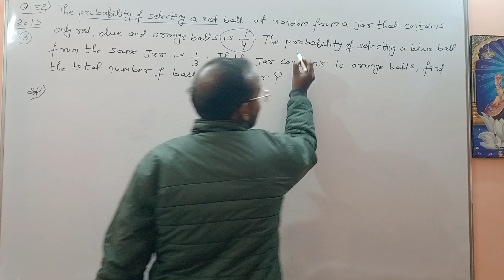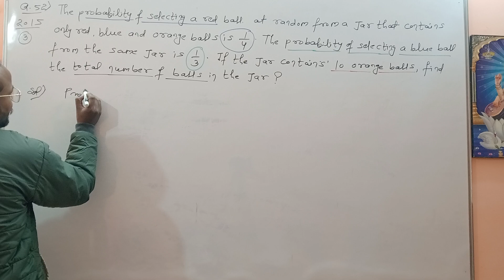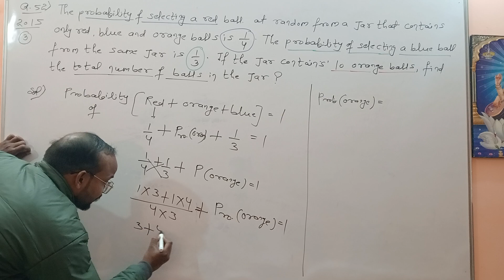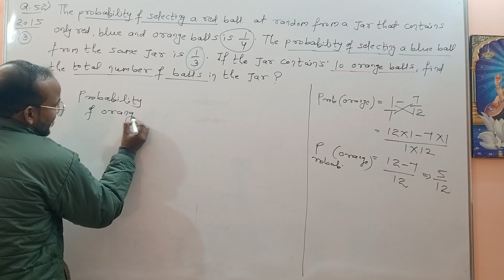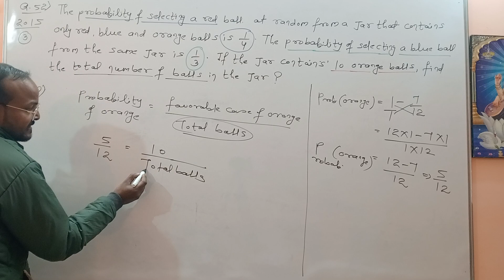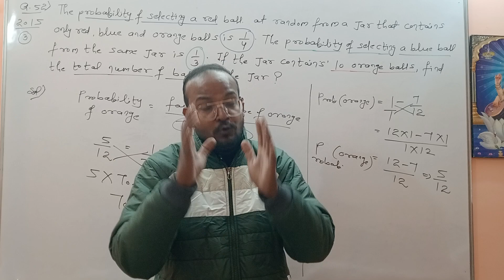2015-4-Marks-probability class 10 ! probability class 10 one shot ! probability class 10 cbse !